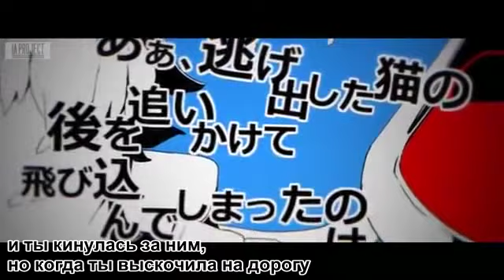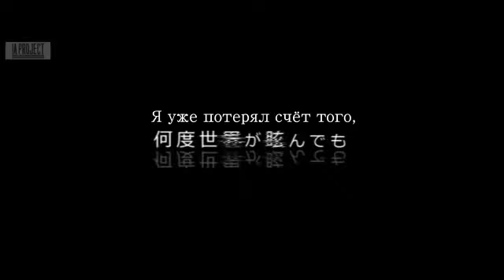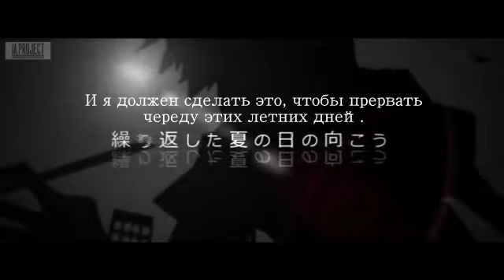Hatsune Miku - Kagerou Days [rus sub] ver. 2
Работа над ошибками, так сказать.

●IA - Boy's Brave

●IA - Yuukei Yesterday

●Hatsune Miku, IA - Ene's Cyber Journey

● Hatsune Miku - Kagerou Days

●IA - Dead and Seek